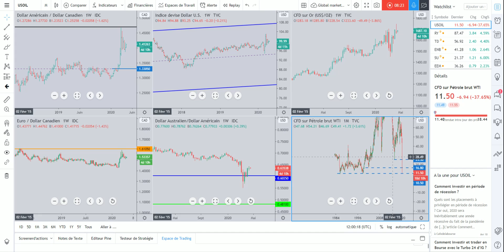Global Macro Trading TV/ECO.FIN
La chaîne des professionnels de la finance des marchés. Live trading, Live analysis, décryptage des marchés financiers, nouvelles économiques, stratégie d'investissement.